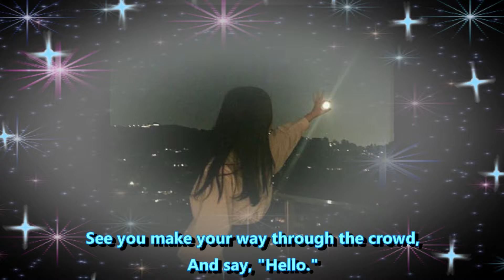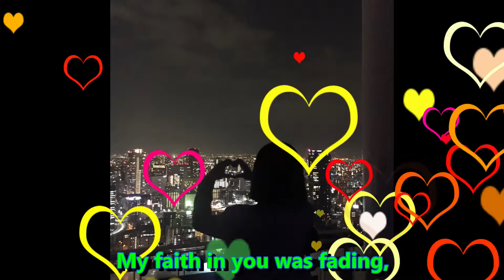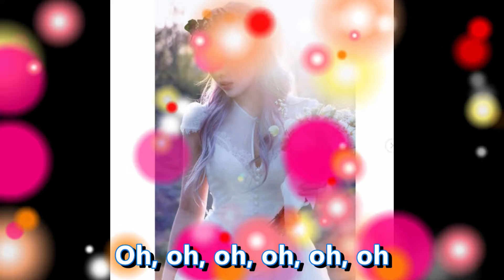Taylor's Love Story ll SONG lyrics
This all videos are for entertainment.

🔴 Every Tip Is Acknowledge 🙏
Chat Rules
The following are not allowed:

👉🏻Self-Promotion
👉🏻Bullying/Racism
👉🏻Swearing

Guys Thankyou so much for Watching My Live Stream. I Really Appreciate everyone